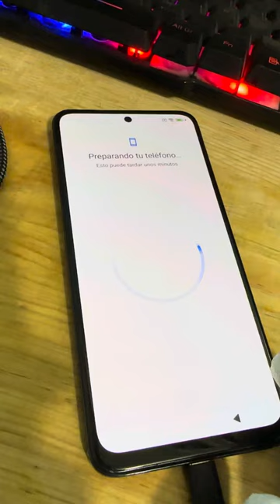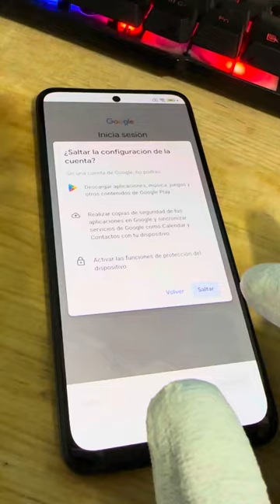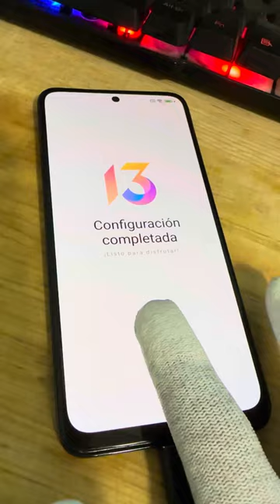Eliminar cuenta de google todos los Xiaomi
Phoenix Service Tool